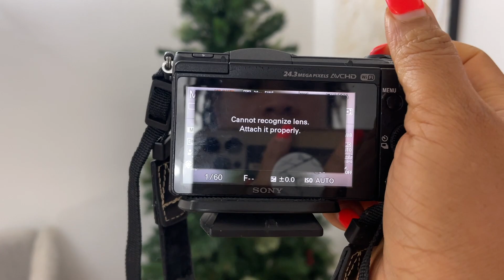DEEP CLEANING THESE KIDS BEDROOMS 😥 | EXTREME CLEANING MOTIVATION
CLEANING FAVOURITES :
Shark steam mop
Shark lift away vacuum cleaner
Vileda spin mop
Spray mop
Micro fibre cloths
The method multi purpose cleaner
Colour catcher for laundry
Elbow Grease All Purpose Kitchen Degreaser Cleaner
Dyson v8 animal cordless
Stardrops White Vinegar Multi Surface Cleaner
Hand Duster for cleaning ceilings, blinds
The pink stuff paste
Mr muscle glass and window cleaner
Natural screen cleaner
Rubber cleaning gloves